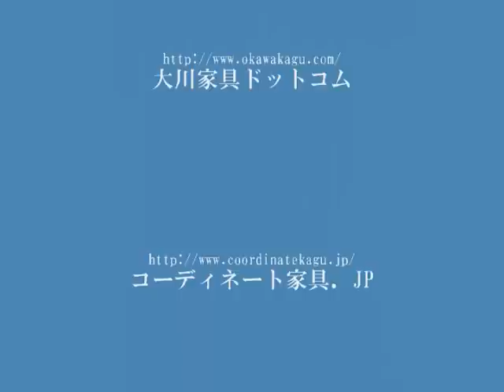シンプルナチュラルなキッチン空間コローレ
シンプルでナチュラルなキッチン収納コローレです。おしゃれなスタイルと天然木の優しさが幸せなキッチン空間にしてくれます。株式会社大川家具ドットコム
〒831-0028　福岡県大川市郷原621

▼日々の情報は
フェースブックページ